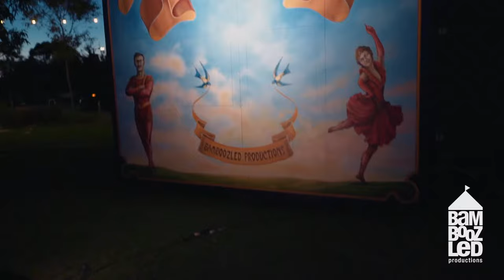The Parlour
Its enchanting wooden facade is adorned with a feature artwork in Victorian style, hand painted by Melbourne Scenic-Artists Ulla Taylor. Finished with a brilliant blue exterior, white canvas roof, and rich maroon and navy velvet interiors, The Parlour echoes a bygone era. Immediately evocative of Victorian circuses and opium dens, the decadent wooden-tent allures with the dark, the exotic and the unfamiliar.

Entirely free-standing, its full wooden floor allows a flexible interior layout (including the ability for cabaret-lounge set up or three-tier seating bank). With in-built rigging points allowing variable theatrical lighting rigs, and a central circus aerial load, The Parlour is set to be the star of many events to come.